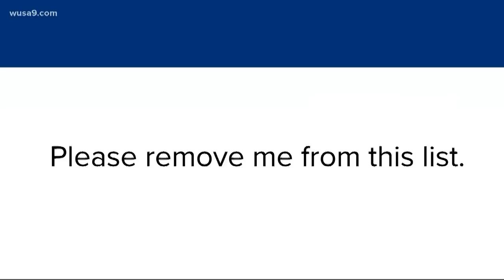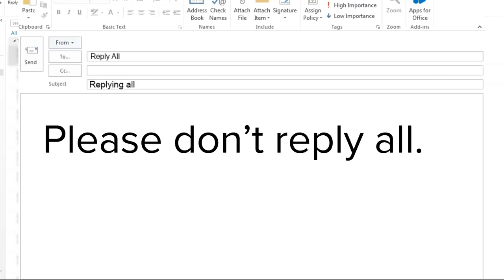We need to talk about 'Reply All'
Reply All is NOT a toy, people.